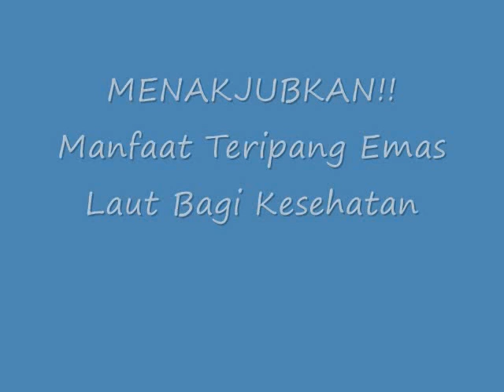MENAKJUBKAN!! Manfaat Teripang Emas Laut Bagi Kesehatan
Manfaat Teripang Emas Laut Bagi Kesehatan